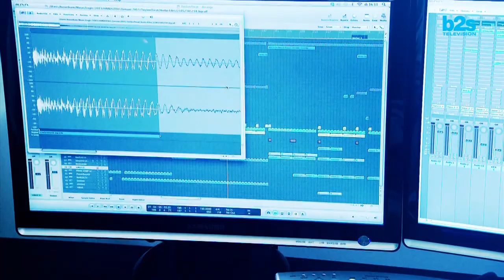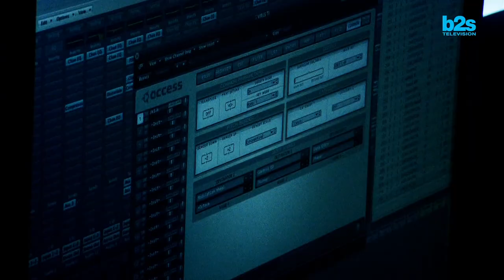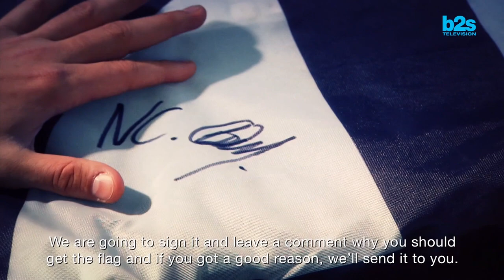b2s TV episode 158